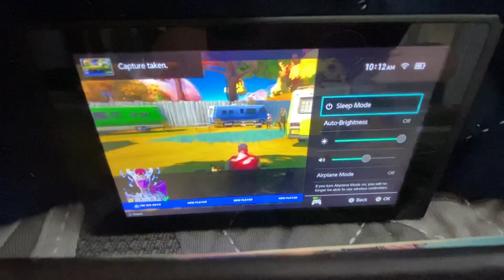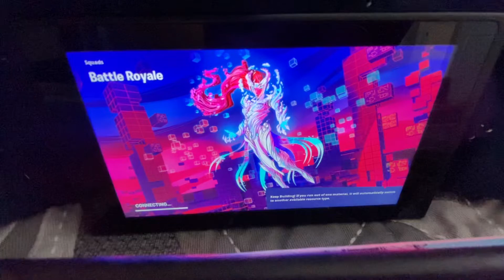My first Fortnite battle royale! On yt